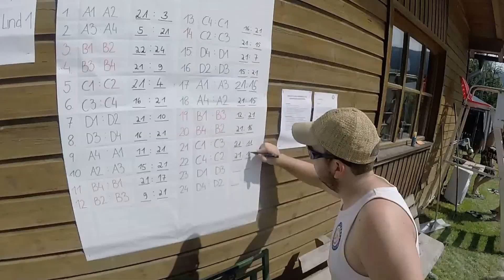Volleyball Lind/Scheifling - 3er Turnier 15.08.2015